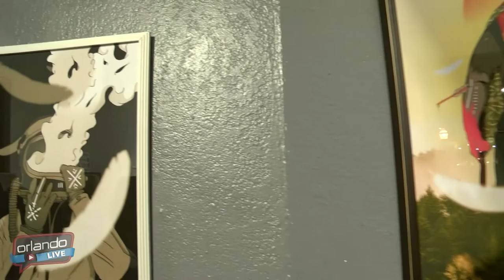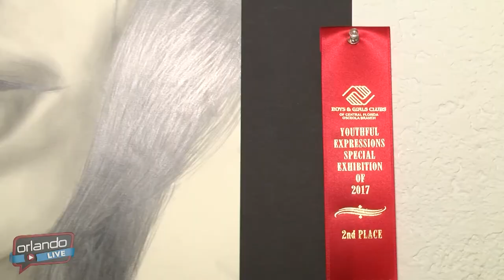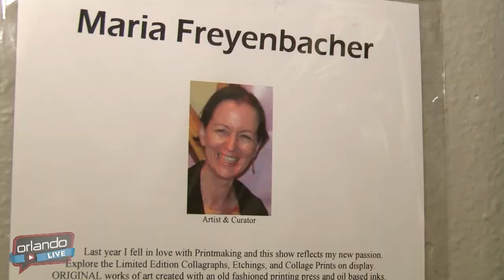Orlando LIVE - Third Thursday at the City Arts Factory - January 2017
Every Third Thursday of the month, artists from all over culminate in Downtown Orlando to have their artwork placed on display. Exhibits at the CityArts Factory are open for free to the public throughout the month.